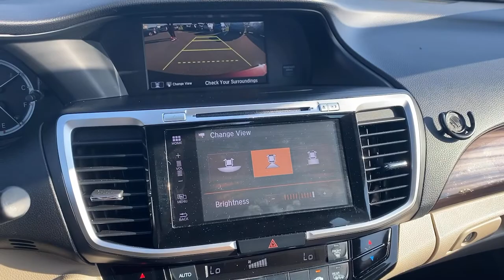2017 Honda Accord Hazleton, Wilkes-Barre, Scranton, East Stroudsburg, PA UL011040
Used 2017 Honda Accord available in Hazleton, Pennsylvania at Hazleton Honda. Servicing the Wilkes-Barre, Scranton, East Stroudsburg, PA area.

Hazleton Honda
651 Airport Rd

This 2017 Burgundy Honda Accord EX-L FWD is well equipped and includes these features and benefits:brbrExl Leather, 17 Alloy Wheels, Apple CarPlay/Android Auto, Exterior Parking Camera Rear, Heated Front Bucket Seats, Heated front seats, Leather-Trimmed Seats, Power moonroof, Radio: 360-Watt AM/FM/HD Premium Audio System. 21/33 City/Highway MPG Odometer is 1848 miles below market average!brbrbrWE MAKE IT EASY! Have a question or need more info? Let us know!